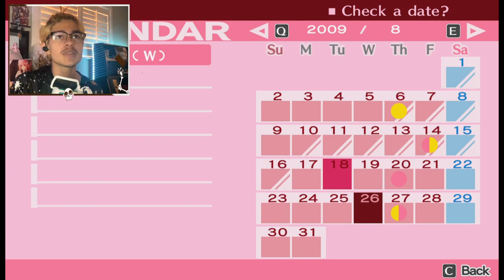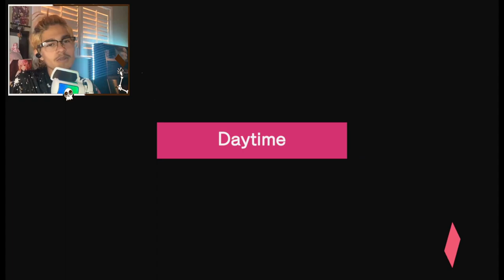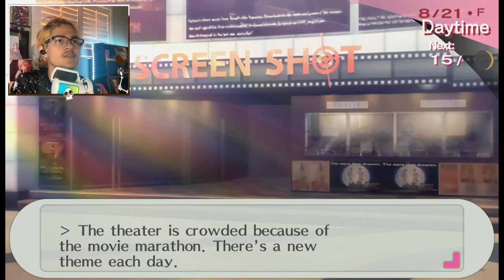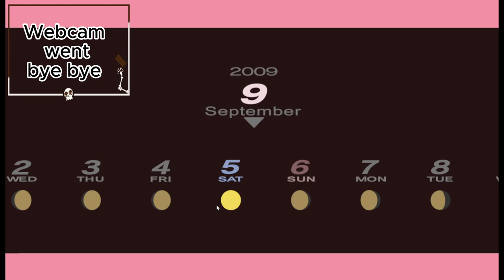Juinpei gets kidnapped | Persona 3 portable 「Part 15」